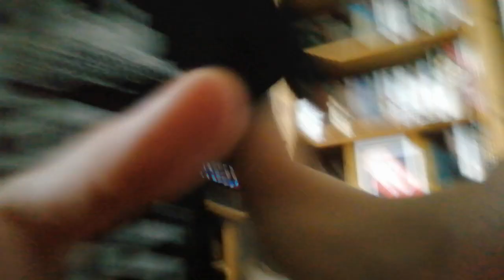thanks for 10 subs